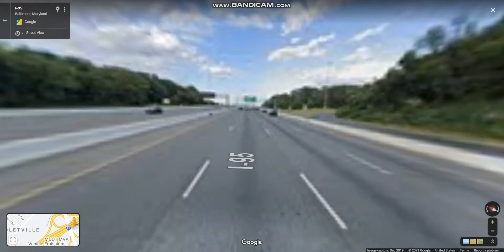Baltimore Washington Expressway (Interstate 95 Exits 49 to 55) northbound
Interstate 95 runs diagonally from Maryland's border with Delaware, to the Woodrow Wilson Bridge, entering the District of Columbia and reaching Virginia.

Highlights: JCT: I-395, Downtown Baltimore